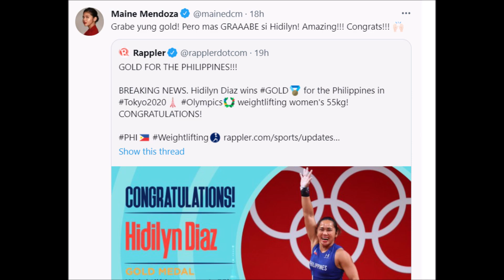MAINE CONGRATULATE HAIDELYN DAHIL SA GOLD MEDAL NITO SA OLYMPIC HAIDELYN MAY 33 MILLION NA REWARD